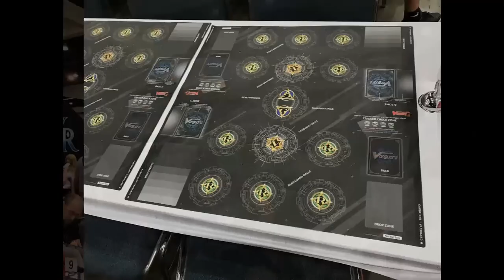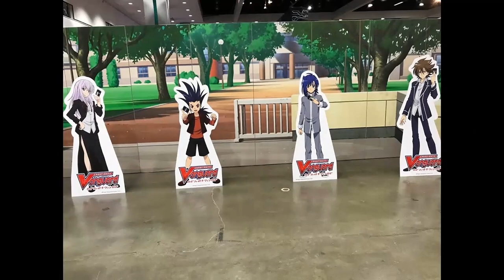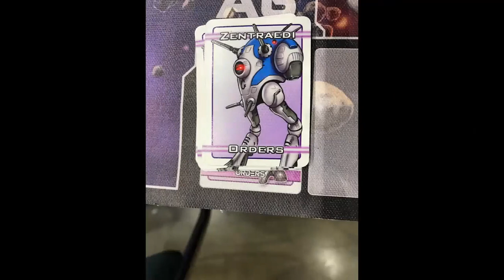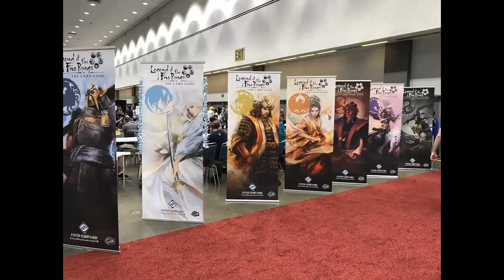Anime Expo 2018 part 7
Hey everyone.  I present the seventh video about my trip to the 2018 Anime Expo.